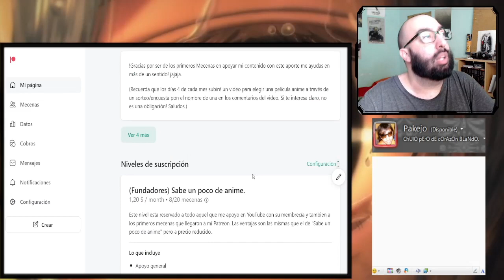Higurashi No Naku Koro Ni Kai capitulo 17 REACCION (Mecenas Mangaka Retirado)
Higurashi no Naku Koro ni reaccionemos fuerte y flojo!

Introducción: 0:00​​
Reacción: 01:44
Resumen y despedida: 29:00